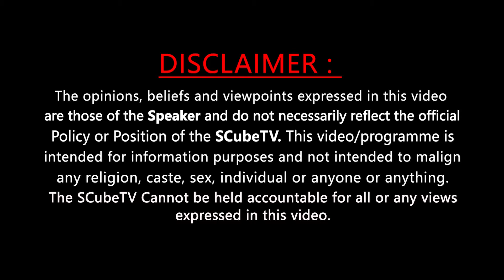60 వేలకే రోబో... సెలబ్రిటీ రోబోలు రాబోతున్నాయి | Engineer Phani Kumar Mythri Robot | SCubeTV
60 వేలకే రోబో... సెలబ్రిటీ రోబోలు రాబోతున్నాయి | Engineer Phani Kumar Mythri Robot | SCubeTV